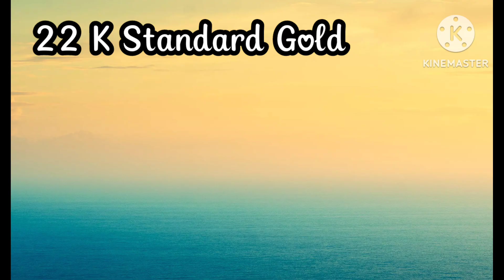Today Gold & Silver rate in chennai 18-12-2023 Today gold